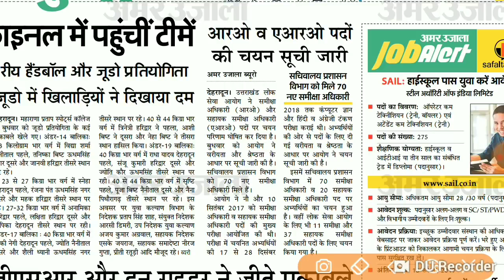उत्तराखंड के युवाओं के खुशखबरी Uttarakhand Latest Update 2019